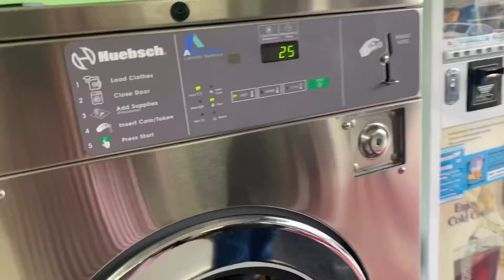Kelantan Vlog Day 3! [Siti Khadijah Market + HUGE PRAWNS 🍤😱]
• Kelantan Vlog Day 3 •
Day 3 in Kelantan! We went to Siti Khadijah Market, ate some lunch 👍🏻 Then head to Pantai Timur to go shopping! But again, footage was gone but sokay! Pretty simple day but the DINNER WAS LIT 🔥 it’s sooooo soooooo gooooooodddd!!!

OH!!! AND HAPPY NEW YEAR!! SEE YOU IN 2020, WITH MORE VIDEOS 🙆🏻‍♀️😉

🌹 Has